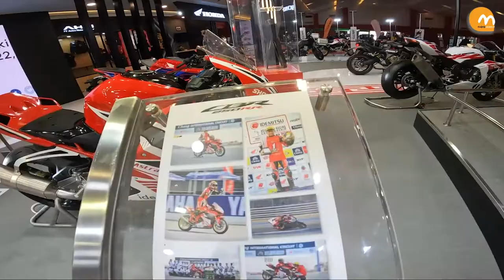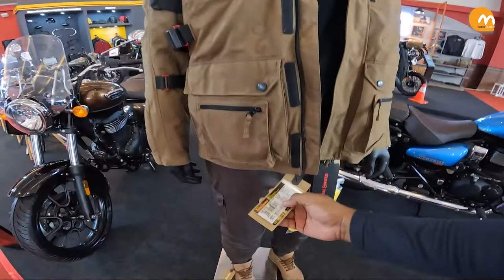IIMS 2022, LIAT INI DULU SEBELUM KESANA...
Big Camera for photo & video:
Panasonic Lumix GH5
Canon 60D

Sound device:
Cardo Packtalk Bold JBL
Sena 10s
Sena Audio Backpack for gopro